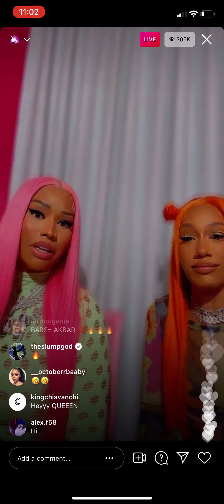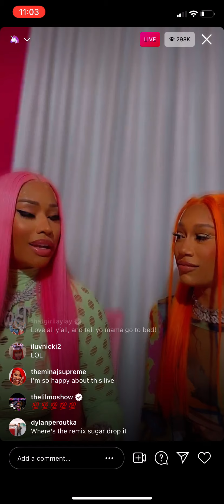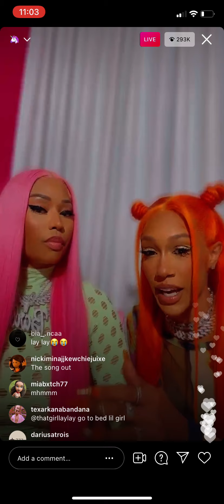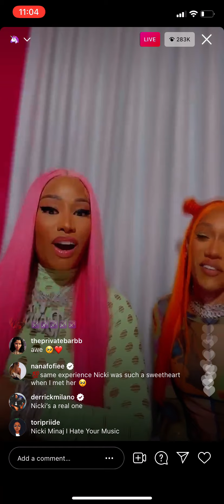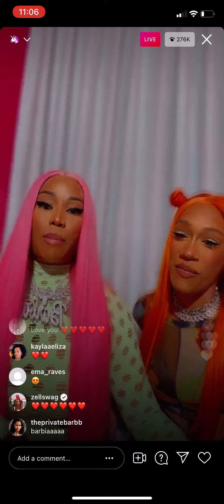Nicki Minaj Instagram Live | July 8, 2021